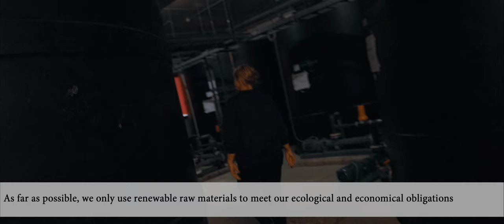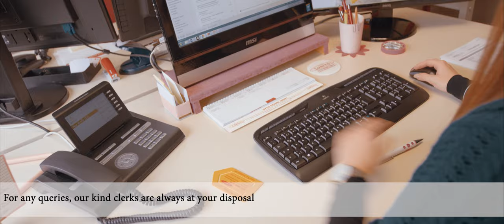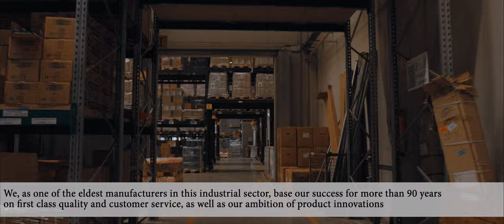Otto Oehme GmbH Company Presentation EN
In 1923 Willy Oehme, Nuremberg, founded the Lorito S.A.
in Vevey, Switzerland, at the Lake Geneva. At that time the
range of products was limited to the Creme Lorito, a universal
cleaning agent for the “housewife” to clean, polish
and disinfect wood, leather, linoleum and other types of
solid surfaces. The creme is produced to this day.
In 1970 his son Otto Oehme (top right picture) took over
the company that now had its place of business in Wendelstein
south of Nuremberg. The newly founded Otto
Oehme GmbH (a limited company) shifted its focus to
business clients and broadened its portfolio of products
gradually. In 1998 the company moved to the current
premises in Allersberg that house management as well as
production. For better market coverage further associated
companies were founded in Berlin, Brunswick, Hanover,
Leipzig and Frankfurt.

To maintain the continued existence of the company Ulla
Oehme and Klaus Krisch joined management in 2003.
Two years later the company expanded and multiple foreign
subsidiaries were founded – at the moment the Otto
Oehme GmbH is represented in more than 20 countries.
Large-scale consumers in Germany and the EU are supplied
by the company’s own private haulage. In the meantime
the range of products has been extended to additives,
auxiliary equipment and machines.
In 2010 Ulla Oehme took over some company shares and
is now an owner of the company as well – in the third generation
by now.